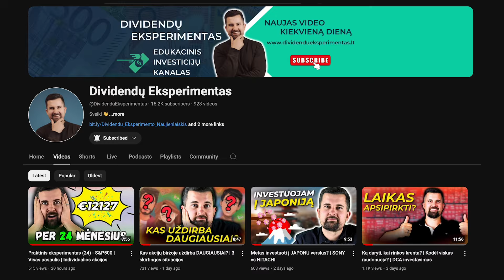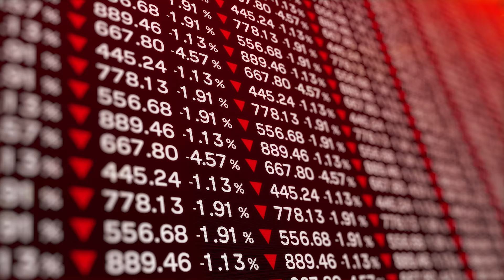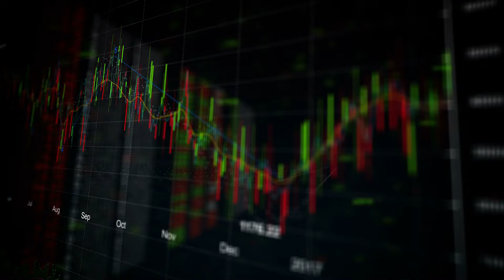Likvidus Kapitalas Su Prieaugiu - taupyk PROTINGAI | Investavimo Pradžiamokslis #4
Nemokamai atsidaryk Freedom24 vertybinių popierių sąskaitą ir gauk prieigą prie:
- 1,000,000 akcijų, biržoje prekiaujamų fondų (ETF), ateities sandorių ir kitų finansinių instrumentų.
- Klientų aptarnavimo

Turinys:
00:00 Likvidus Kapitalas Su Prieaugiu
02:02 Investicija ar Likvidumas?
03:40 D sąskaita
06:46 Ilgalaikiai taupymo planai
09:28 Apibendrinimas